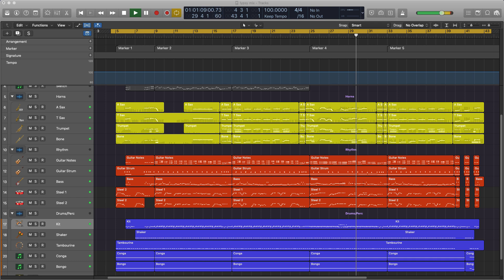A Sunny Day At The Beach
A Calypso styled tune, featuring steel drums are an authentic staple in this tune assisted by the accompanying off-beat pattern from the drums assisted by active percussion, brass and bass. Great for vacation visuals and more!

This music, along with various edits of it, along with other music can be licensed from a variety of music libraries.

Instagram, Tik Tok, Twitter - @marlimusiq